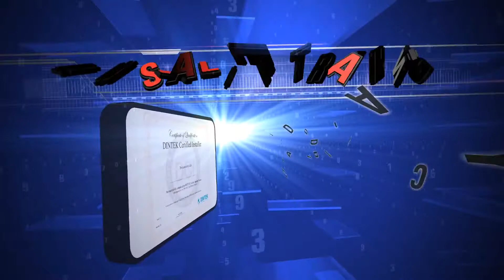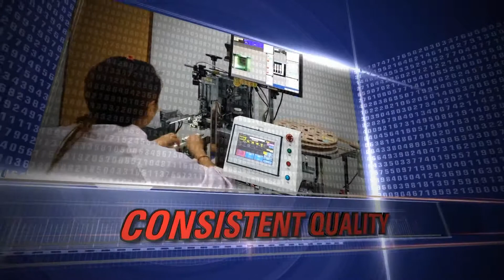Dintek Intro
DINTEK is a leading manufacturer and supplier of high quality LAN Cabling Systems, electronic connectors and Backplane Systems.

WAN Co. for Networking Tech. Authorized Partner of DINTEK in Kurdistan & Iraq.

--WAN Co. For Networking Technology --

Come along & have a look at our showrooms.

1- Main showroom
Near Yadi Hotel
Salim Street
Suleimani

2- CCTV & IP Surveillance Showroom
Azadi Mall building, Office No.6
Parki Azadi Street
Suleimani

3- Fiber Optic Technology
Ali Namali Building
Salim Street
Suleimani

4- Training Centre
Kurdistan Mall building, Office No.15
Salim Street
Suleimani

5- Barcode Technology
Near to University of Suleimani old Campus
Metran Street
Suleimani